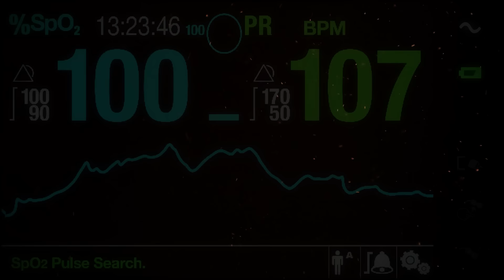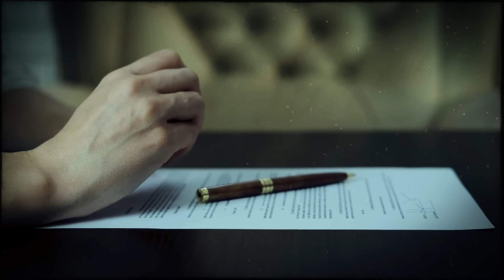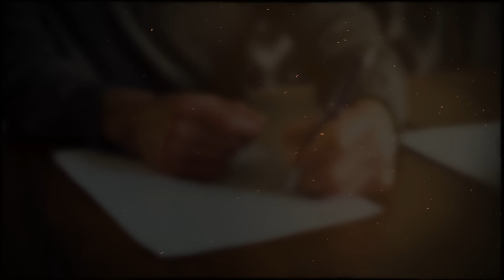When he harbored a snake, and this is what it led to. True Crime Documentary.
People who are madly in love with money, but, at the same time, do not know how, and do not want to earn it on their own, can be extremely insidious and dangerous. They easily overstep the boundaries of morality, morals and the law, for them there are no friends, relatives or loved ones, for the sake of money they are capable of any meanness. This is exactly what an attractive and nice-looking woman named Celeste turned out to be.